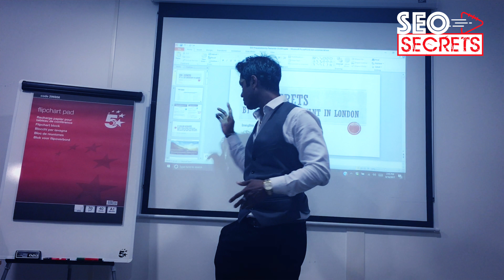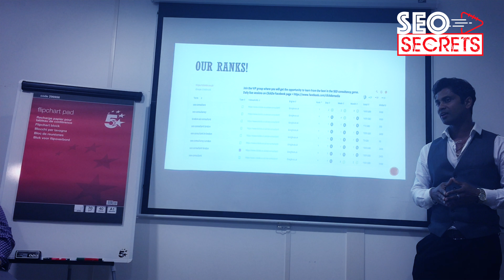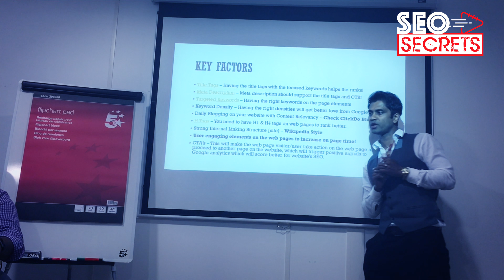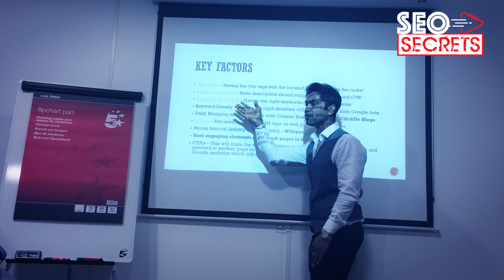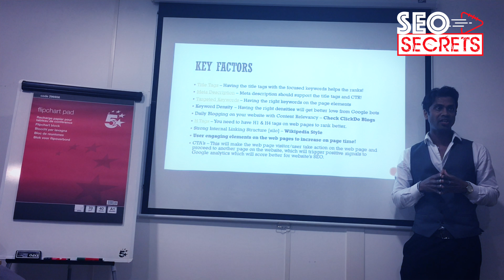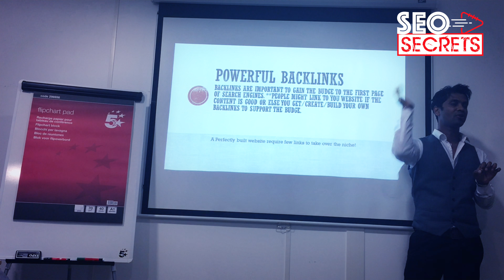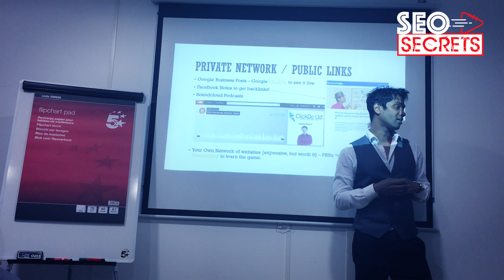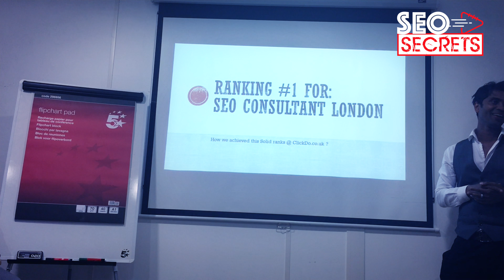SEO Secrets Exposed By Fernando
You can learn the SEO skills and and consult for clients and help them rank online. SEO consultancy is the best way to forward.